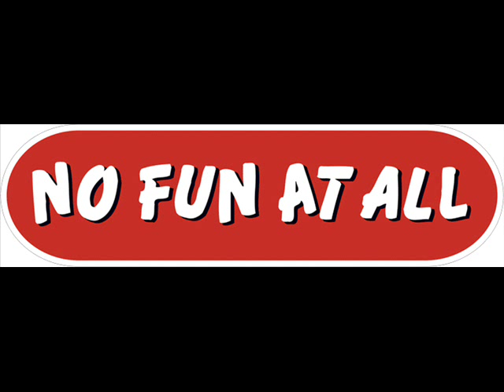No Fun At All - Suffer Inside